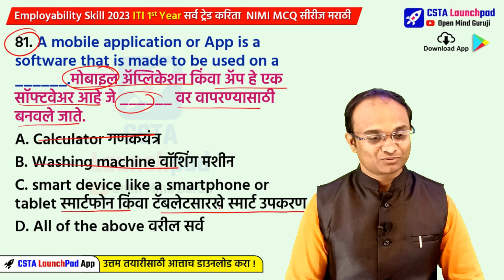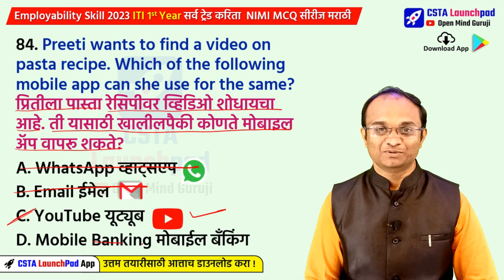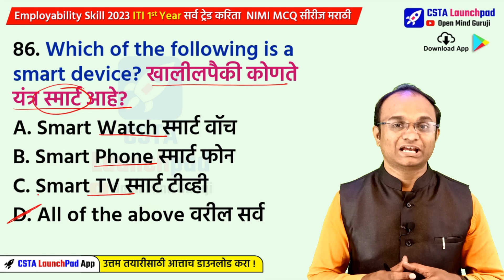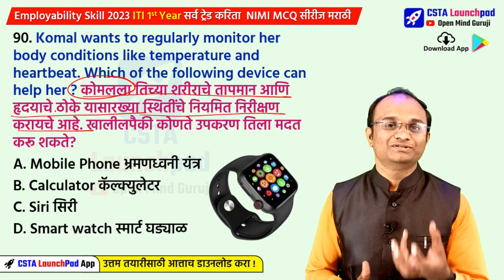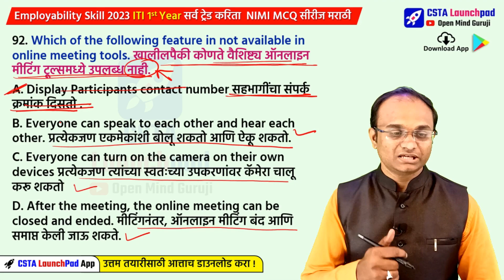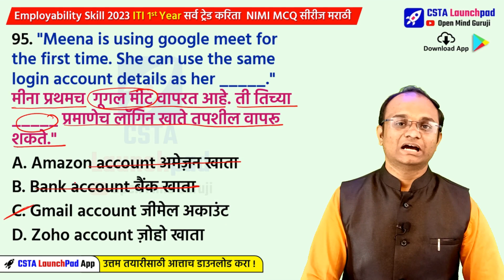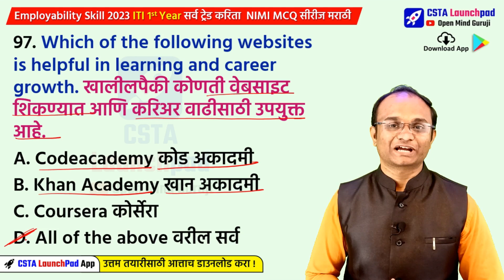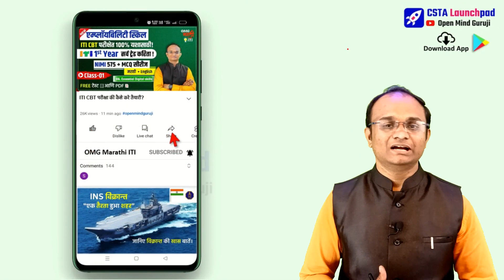Employability Skill Marathi NIMI MCQ Class 5| ITI 1st Year All Trade | Essential Digital skill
FREE Online NIMI ITI CBT MCQ Mock Test Series
Cover Topic:-
Basic Digital Skill
iti  Employability Skill marathi
Employability Skill 2023 New PDF
iti new syllabus 2023
employability skills 2023
employability skills syllabus
employability skills iti 1st year
employability skill MCQ class
nimi class
employability skill marathi pdf
Introduction to Employability Skills रोजगारक्षमता कौशल्यांचा परिचय
Constitutional Values-Citizenship संविधानिक मूल्ये-नागरिकत्व
Becoming a professional in 21st 21 व्या वर्षी व्यावसायिक बनणे
Communication skills संभाषण कौशल्य
Basic English Skills मूलभूत इंग्रजी कौशल्ये
Essential Digital skills आवश्यक डिजिटल कौशल्ये
Diversity and Inclusion विविधता आणि समावेशन
Financial and legal literacy आर्थिक आणि कायदेशीर साक्षरता
Entrepreneurship उद्योजकता
Career development करिअरचा विकास
Customer service ग्राहक सेवा
Getting ready for apprenticeship शिकाऊ उमेदवारीसाठी तयार होत आहे